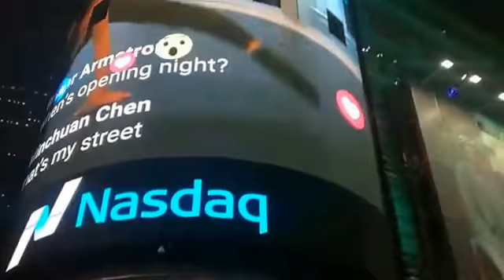Time Scuare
Caminando por Time Scuare y nevando, fue muy emocionante estar allí en ese lugar !!